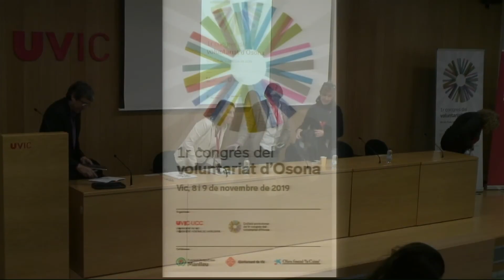1r Congrés del Voluntariat d'Osona (part 4)